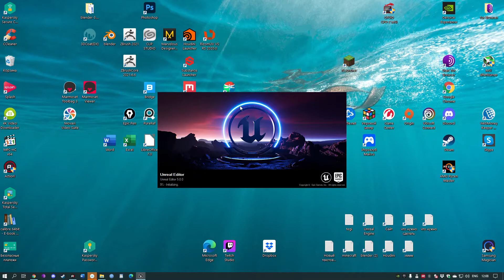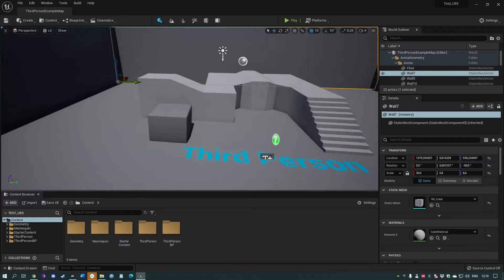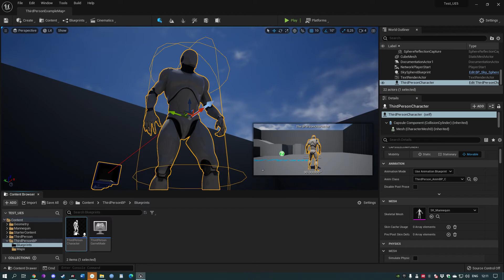Unreal Engine 5: Content Browser Docking and Female Mannequin Activate